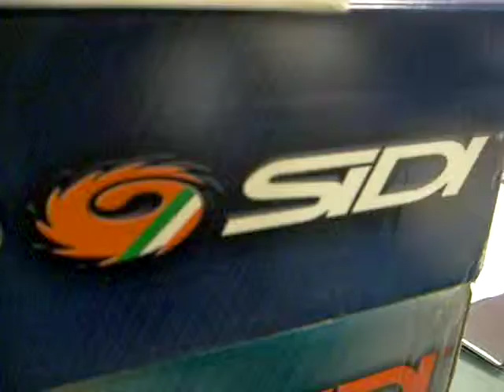RED DEAL SIDI MOD STIUALI ON ROAD GOR-TEX MOTORCYCLE BOOT